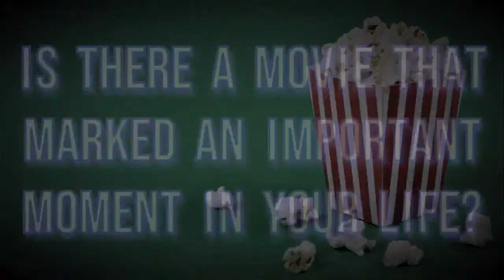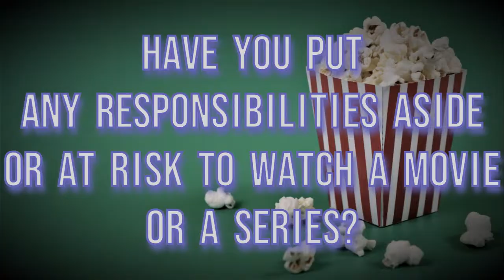The Let's Talk Show - Popcorn at Home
In this show, Mike will be talking with two guests that love watching tv series and movies.
-Adri is the kind of person who can binge-watch anything she finds really interesting!
-Jordi loves Fantasy movies and tv shows. He's a Lord of The Rings hardcore fan.
Watch it to see what they recommend watching!